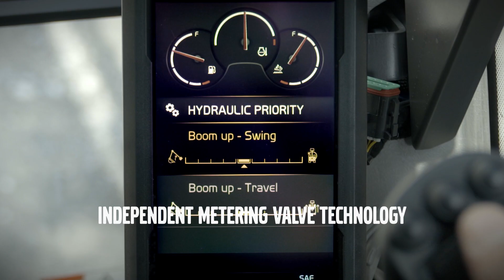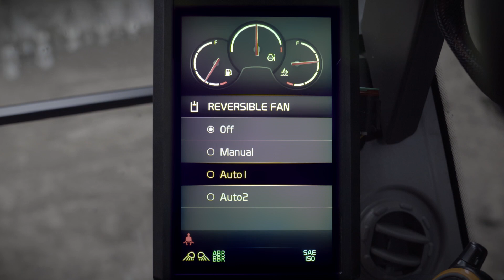The Volvo EC530E/EC550E Crawler Excavators: True 50-tonne Machines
Experience a new standard in the Volvo EC530E and EC550E, raising the bar for what a 50-tonne excavator can achieve. These outstanding crawler excavators deliver the levels of performance and durability you would expect from a 60-tonner. The electro-hydraulic system with revolutionary Independent Metering Valve Technology produces up to 25% more fuel efficiency, while the powerful engine, large bucket capacity and superb stability contribute to a 20% improvement in productivity.